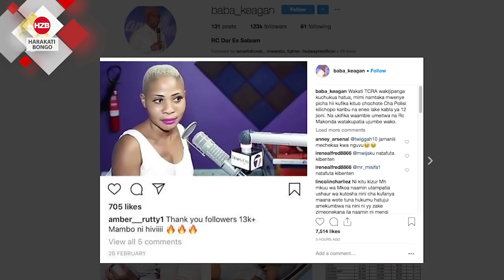RC MAKONDA AMTAKA AMBER RUTTY KUFIKA POLISI KABLA YA JIONI